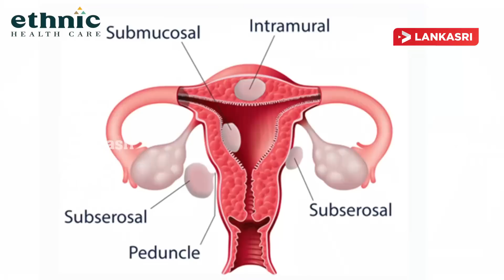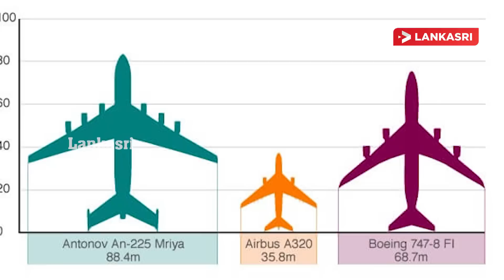இலங்கையின் இன்றைய முக்கிய செய்திகள் -05.03.2022 | Srilanka Tamil News